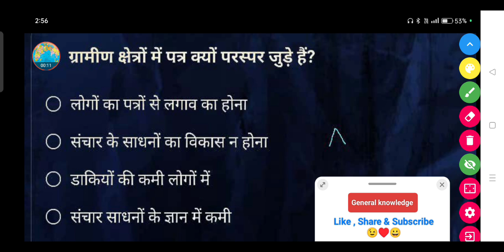ग्रामीण क्षेत्रों में पत्र क्यों परस्पर जुड़े हैं ? || Class 8 Hindi Question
ग्रामीण क्षेत्रों में पत्र क्यों परस्पर जुड़े हैं ?

• लोगों का पत्रों से लगाव का होना

• संचार के साधनों का विकास न होना

• डाकियों की कमी लोगों में

• संचार साधनों के ज्ञान में कमी